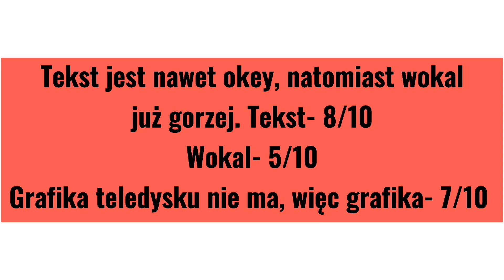QUEENOFTHEBLACK TO ŻART?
HEJKA witam serdecznie zapraszam do oglądania nowy format filmu (polecam zatrzymać sobie film w trakcie oglądania, bo ktoś może nie zdążyć przeczytać) tym razem ❗QUEENOFTHEBLACK❗️

Zapraszam do zostawienia subskrypcji zostawcie tutaj 40 łapek w górę damy radę? Wierzę w Was🐾 komentarz mile widziany co o tym sądzisz?